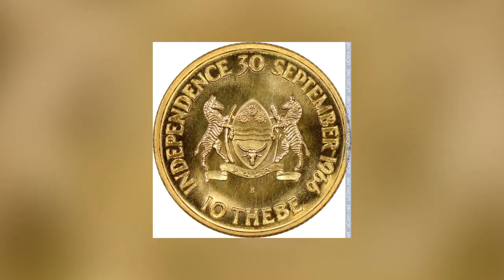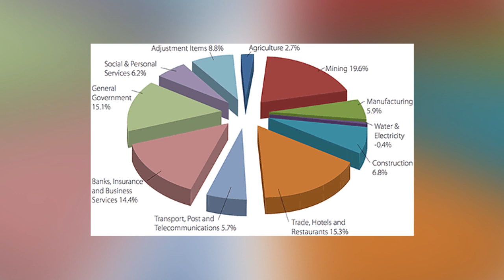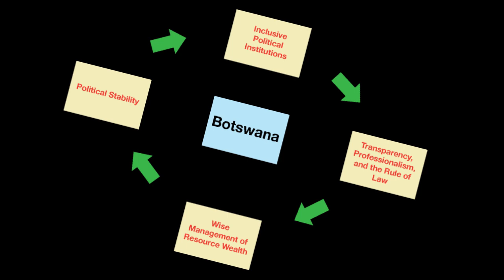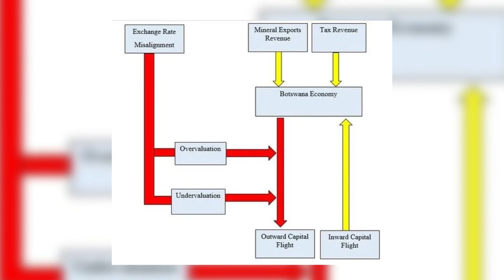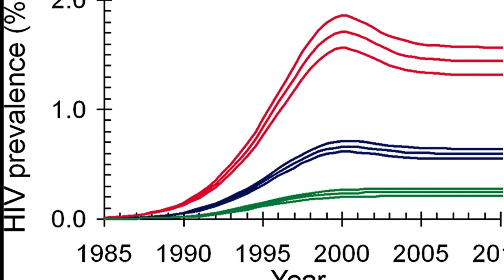From 2nd Poorest Country to Fastest Growing Economy in the World: Botswana's Economic Secrets!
Despite Africa's overall economic underdevelopment, some countries have achieved relatively high levels of economic growth and prosperity. Botswana is one of them. Botswana is in the heart of Southern Africa, sandwiched between South Africa, Namibia, Zambia, and Zimbabwe. It shares a single border crossing with Zambia in the northeast (Kazungula on the Zambezi River). It covers 220,000 square miles (570,000 square kilometres), roughly the size of France, Kenya, or Texas. Botswana is endowed with two great fortunes: vast diamond deposits, as well as a large expanse of wilderness where big cats roam free. Botswana is home to a plethora of wildlife, including the largest population of elephants on the planet. For more than three decades after gaining independence in 1966, this country has been one of the world's most impressive success stories in terms of development. Significant mineral (diamond) wealth, good governance, prudent economic management, and a relatively small population of slightly more than two million have elevated it to an upper-middle-income country with a transformation agenda of becoming a high-income country by 2036.